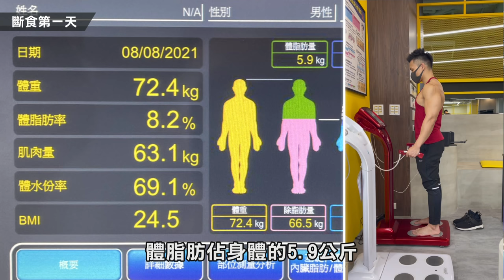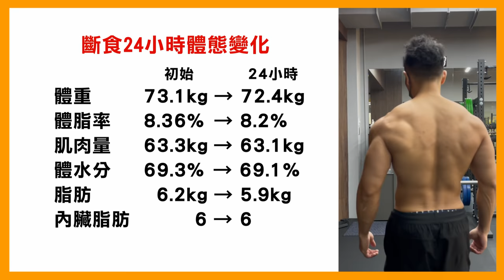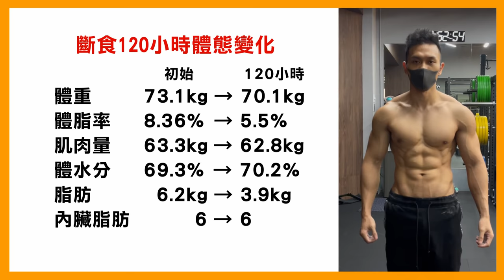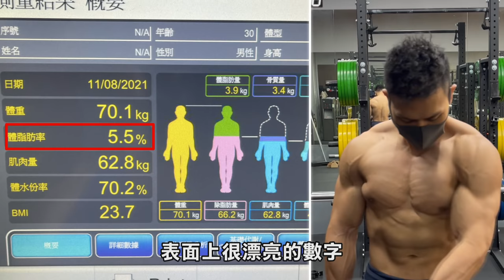完全不吃東西【斷食五天】飢餓實驗究竟會對人體產生什麼影響？！│健人飲食│ 2021ep35